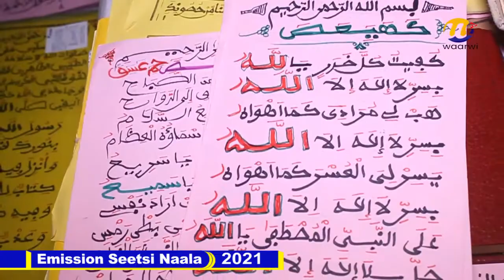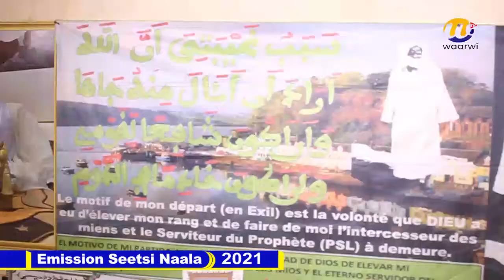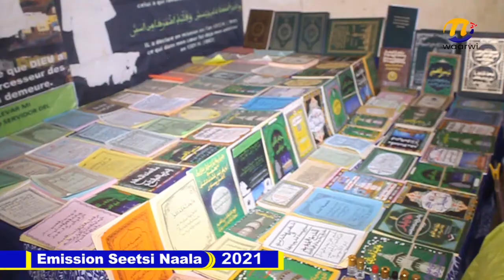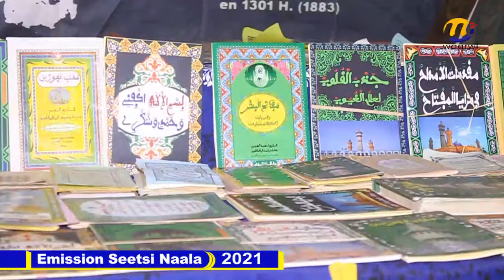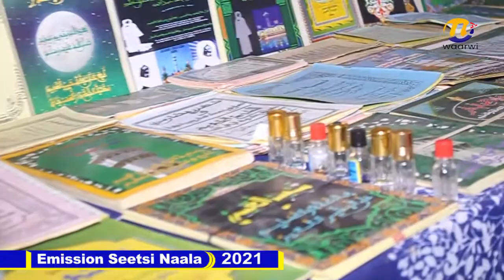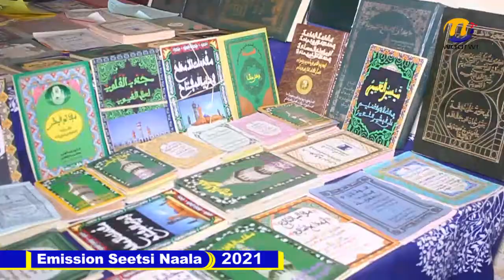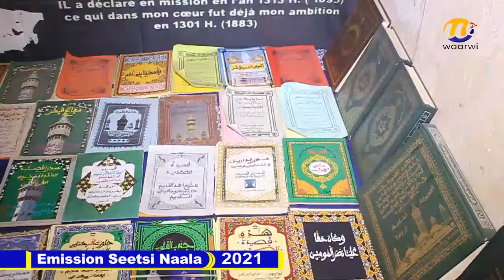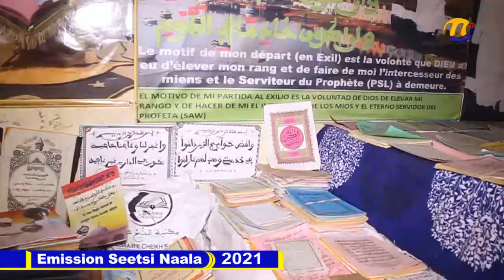Emission Seetsi Naala ak S. Ibrahima LO xassaide